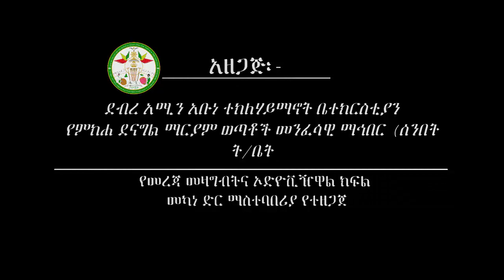Mikha Denagil ድንቅ ተአምር የታየበት የስቅለት በዓል “ንሴብሖ ለእግዚአብሔር ሰቡሐ ዘተሰብሐ” | Semone Hmamat | Ethiopia | EOTC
በአ/አ ደብረ አሚን አቡነ ተክለሃይማኖት ቤተክርስቲያን
ሚያዝያ 9 ቀን 2012 ዓ/ም
የማኅበራችን የምክሐ ደናግል ማርያም የፌስቡክ ገጽ